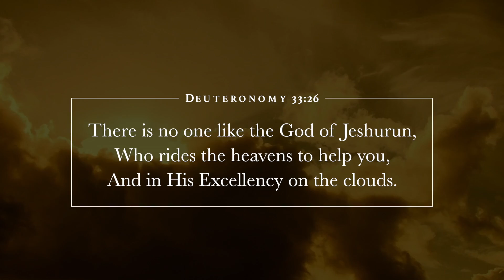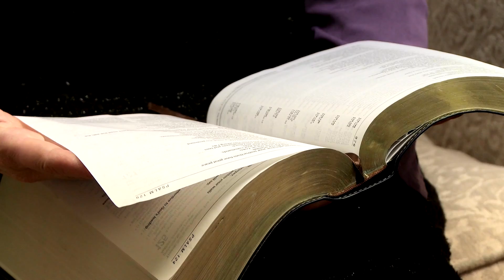Prayer Thoughts by Orva Lynn Kaufmann | Book Trailer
Written to encourage the members to use scriptures to expand their prayer language and to claim the promises written in the Bible. God our Heavenly Father wants to have an intimate relationship with you.